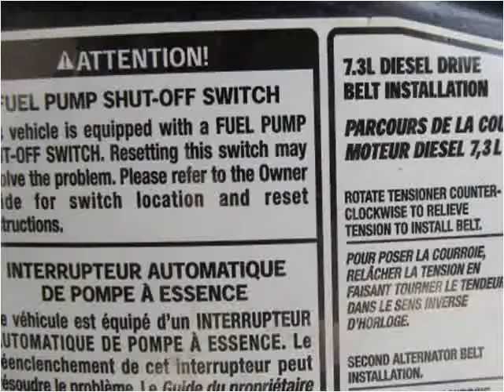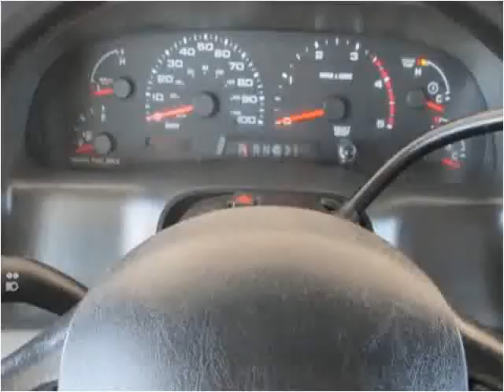2003 Ford F-250 SD Used Cars Westminster-Denver CO